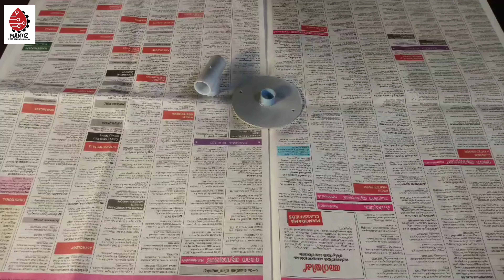Making Beautiful Wall Hanging Decor With Led Lights |DIY Unique Wall Hanging Ideas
WELCOME TO MANTIZTECHCRAFTS

Hope you like this video. If you like this video please share with your friend's